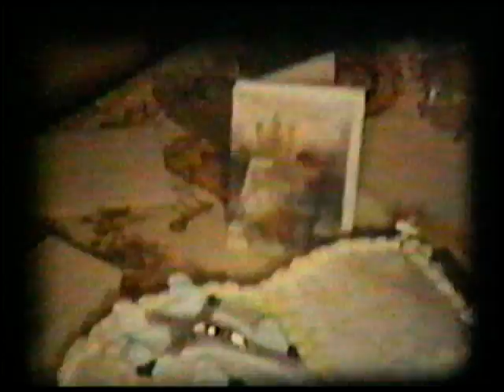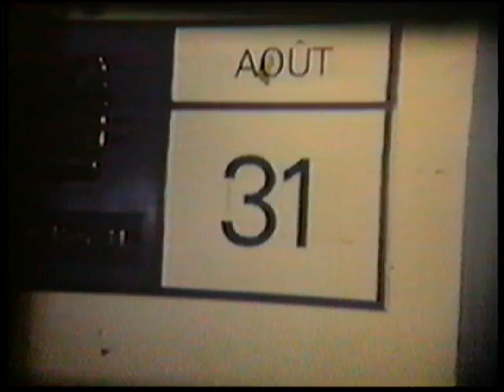Belley & Cie 1960-1970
Courtoisie de Francois Mailly

Video / Montage:  Courtoisie de Yves Neiderer